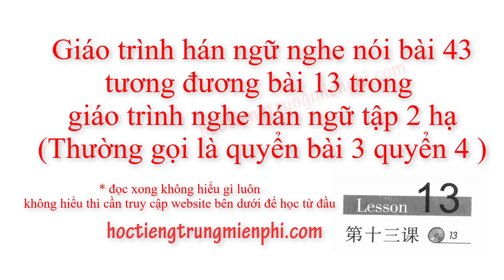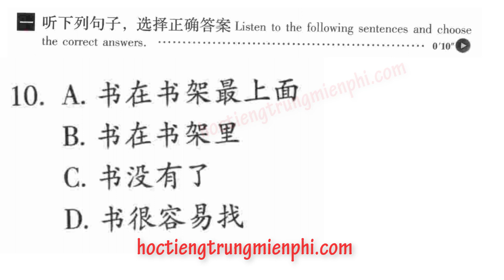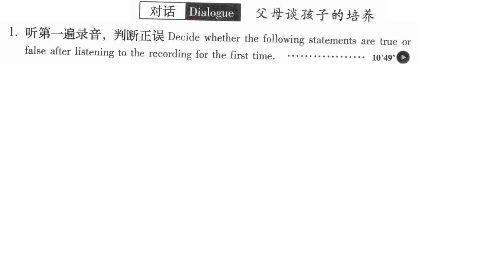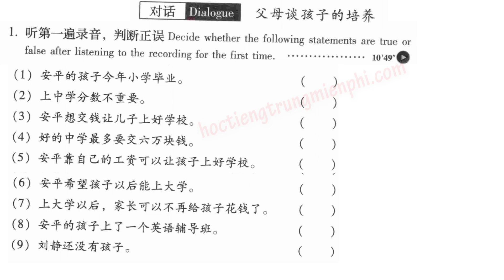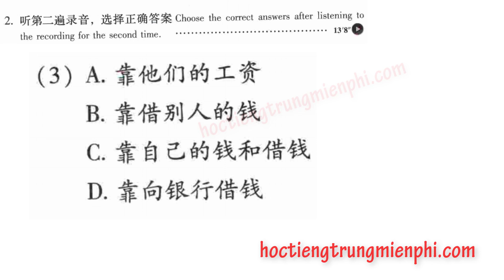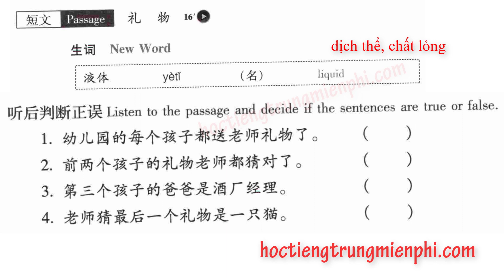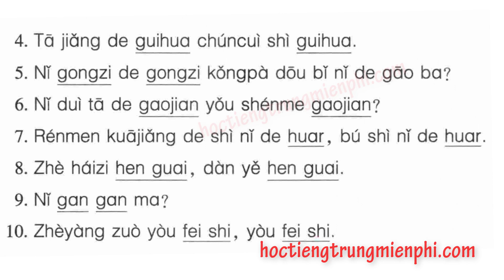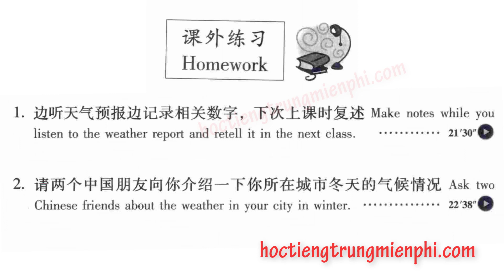LUYỆN NGHE HÁN NGỮ | GIÁO TRÌNH HÁN NGỮ NGHE NÓI BÀI 43